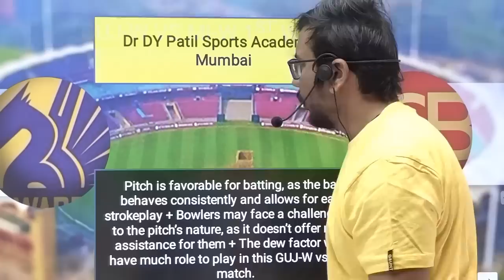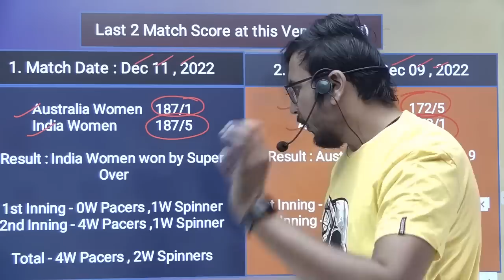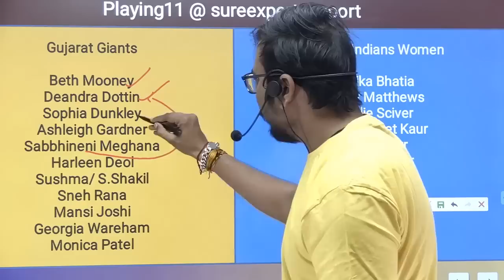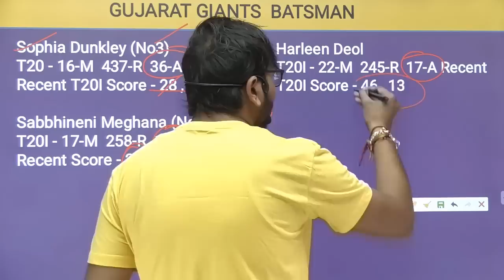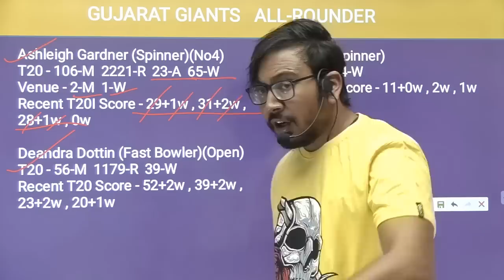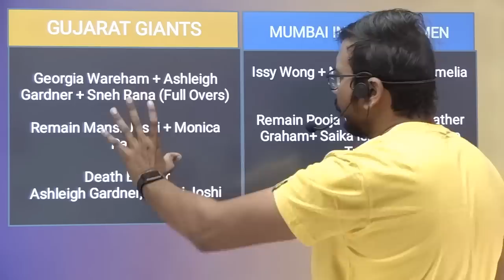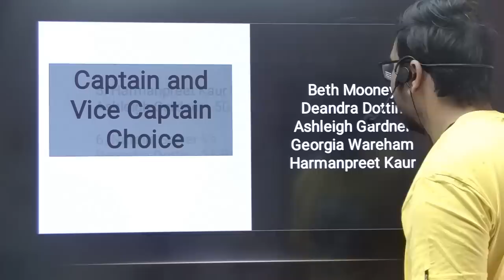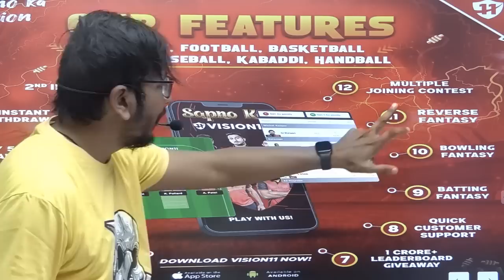GUJ-W vs MI-W Team II GUJ-W vs MI-W Team PredictionIIWPL 2023 II guj-w vs mi-w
GUJ-W vs MI-W  Team | GUJ-W vs MI-W  Prediction | WPL 2023 Match  | GUJ-W vs MI-W Today

Vision11 is a game of "skill" . The relevant law in India is absolutely clear This game involves an element of financial risk and may be addictive please play responsible and at your own risk.  , unlike games of "chance", games which substantially require a player to apply his skill are absolutely legal.

All games hosted by Vision11 are carefully designed and the jurisdiction of prize winners is strictly monitored to ensure legal compliance with relevant laws currently in force in India.

If you are accessing this site from Andhra Pradesh , Assam , Orissa,  Telangana,  Sikkim or Nagaland,  we hope you will enjoy our practice contests. However,  the law in these states is unclear on playing games of skills for cash prizes.  You are therefore prohibited from playing cash contests on Vision11 from any of these states.

1. This analysis is based on my Understanding, knowledge,  and instinct.  While selecting your team , consider the points mentioned and make your own decisions.

SureexpertSupport